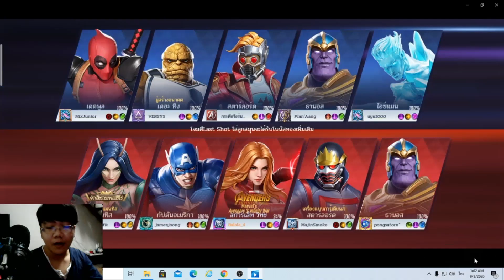Marvel Super War : บรรเทิงทานอส EP.2 บอกเลยว่าของครบ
♡MY PC Space♡
CPU : CPU AMD Ryzen5 1400
MB : ASROCK AB350M PRO4
VGA : 4GB GDDR5 GTX1050Ti Zotac OC
RAM : RAM Hyper-X DDR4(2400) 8GB. (4GBX2)
HDD : 1 TB. SATA-III Western Blue